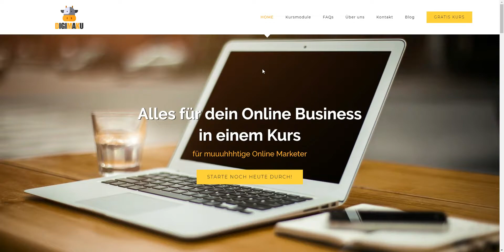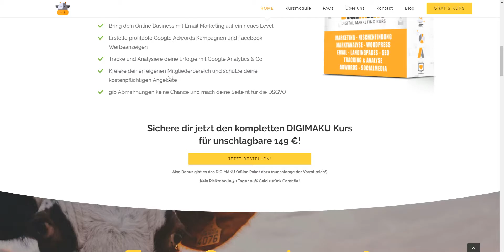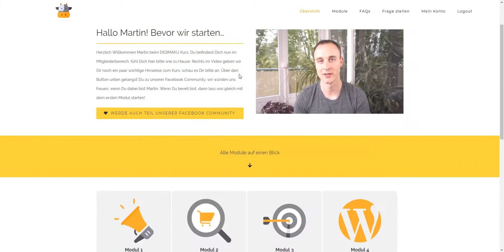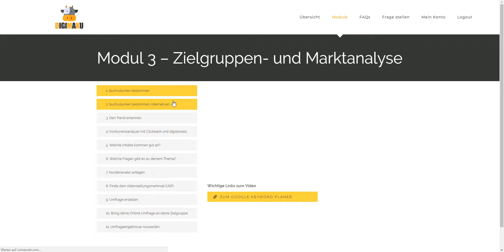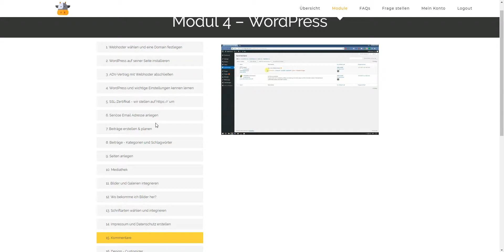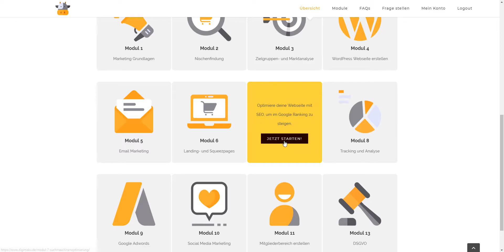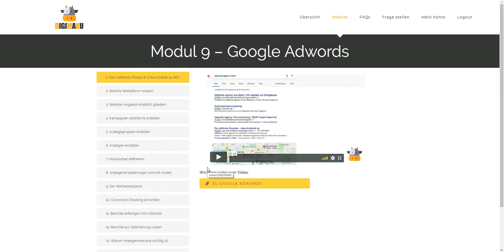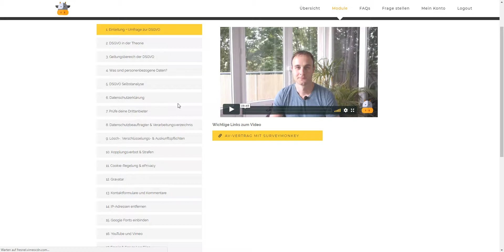Digimaku Erfahrungen von Toni Frisch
Digimaku Erfahrungen - Digital Marketing Kurs

Heute soll es um meine Digimaku Erfahrungen gehen. Mit dem Digimaku Kurs erhältst du einen kompletten Online Marketing Kurs, der dir Schritt für Schritt zeigt, wie du ein profitables Online Business "erschaffst"!

Ob der Kurs hält was er verspricht erfährst du in meinem Video :)